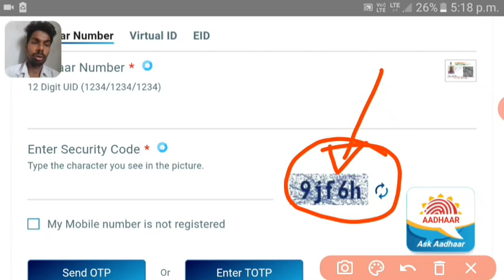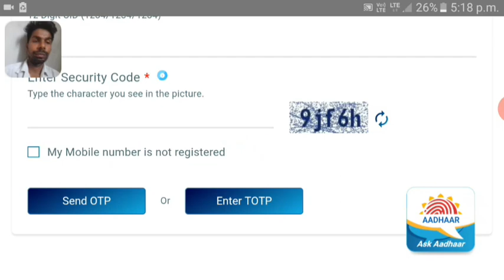how to download aadhar card without mobile number 2020 || sushil guruji